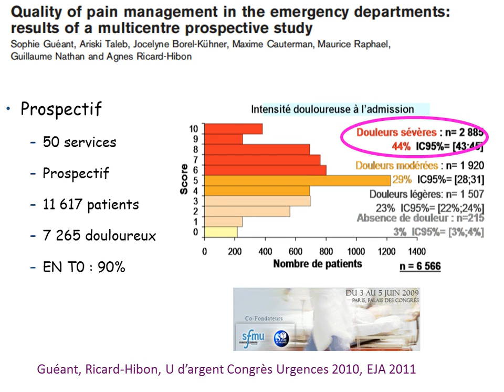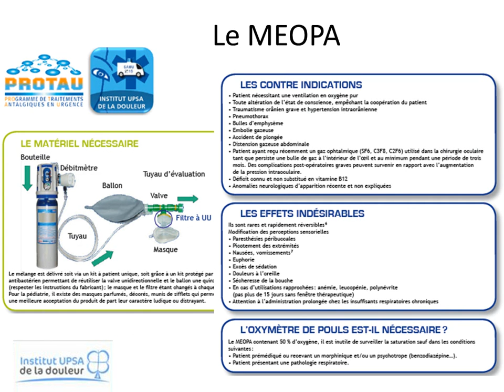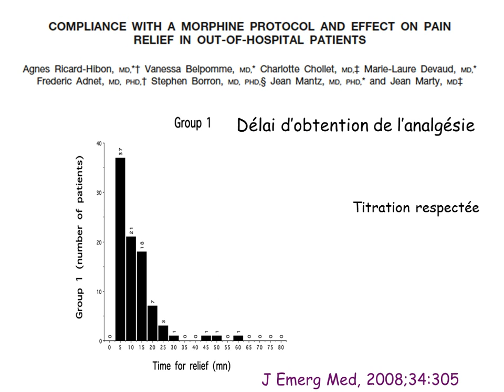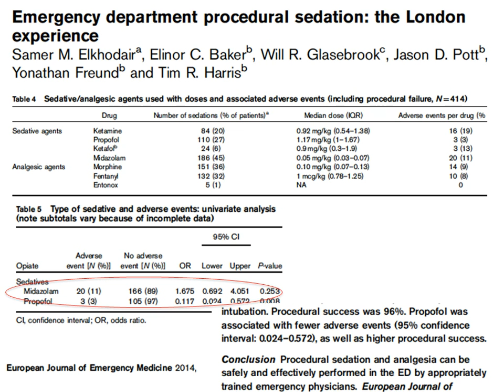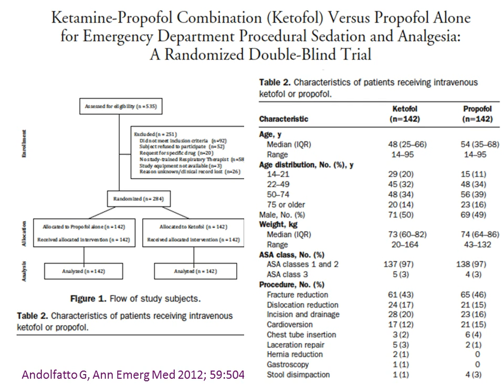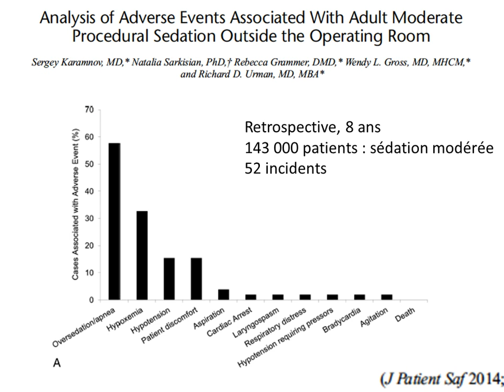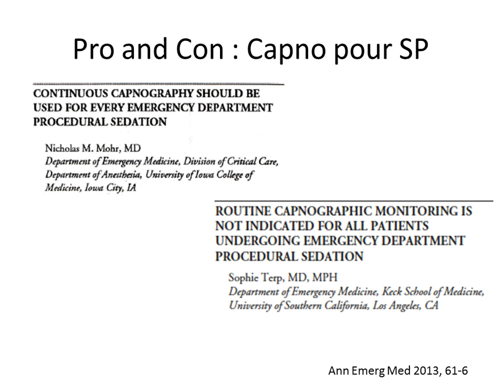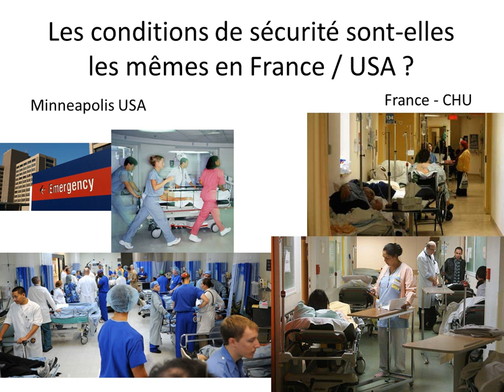SRLF 2015 - Analgésie et sédation aux urgences - A. RICARD HIBON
Présentation par A. RICARD HIBON pendant le Congrès de la SRLF 2015, titré "Quelle sédation procédurale et dans quelles conditions ?", pendant la session "Analgésie et sédation aux urgences".